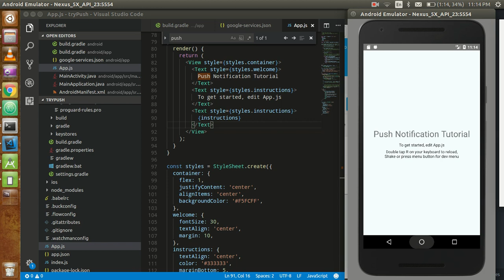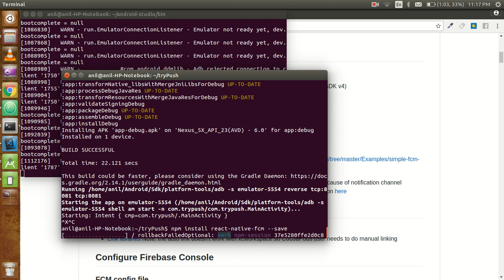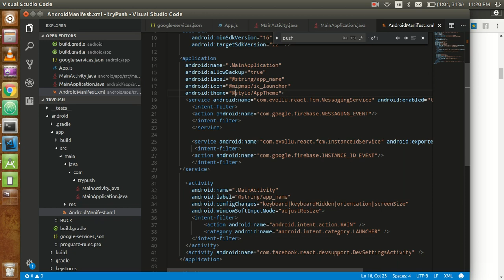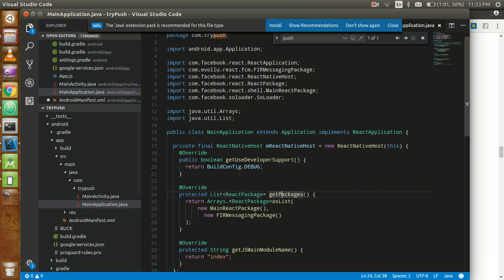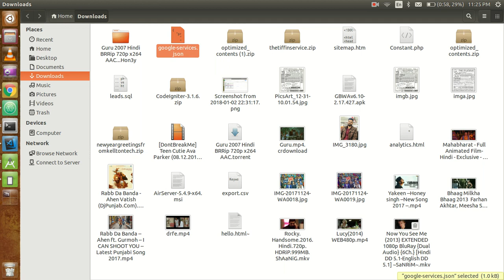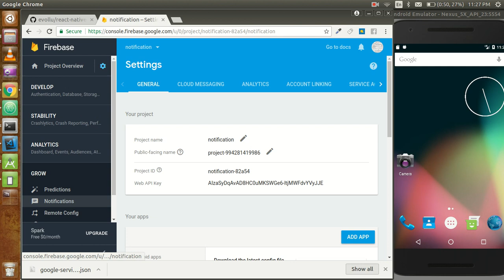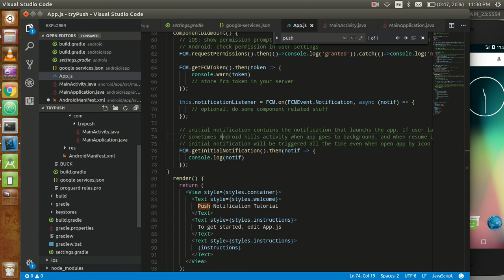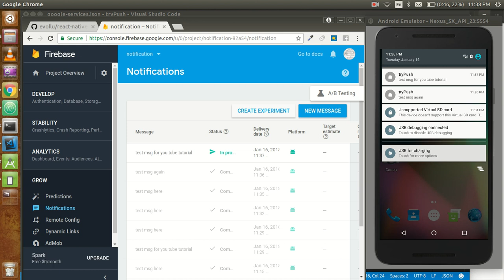React-native tutorial # 24 push notification with firebase in android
In this video we will learn how to send push notification through firebase console. and for this purpose we use react-native-fcm.